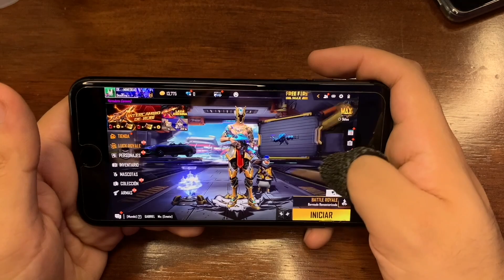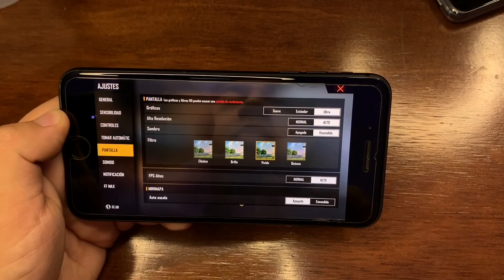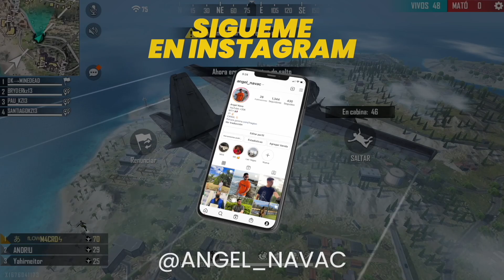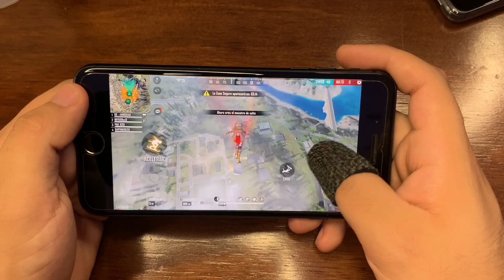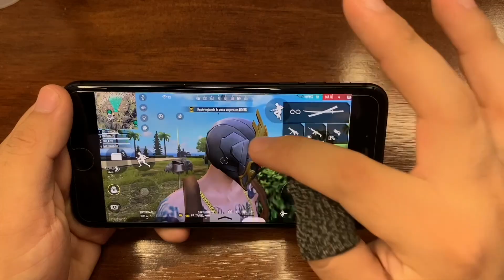EL IPHONE 8 PLUS NO VALE LA PENA en FREE FIRE ...